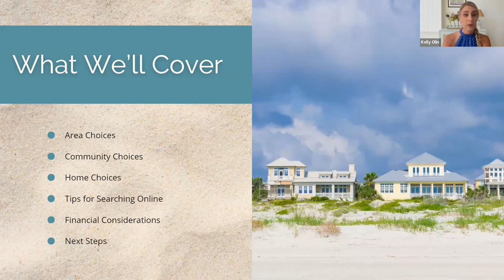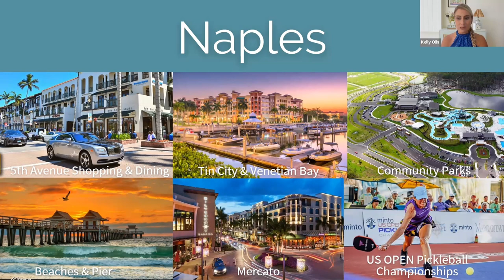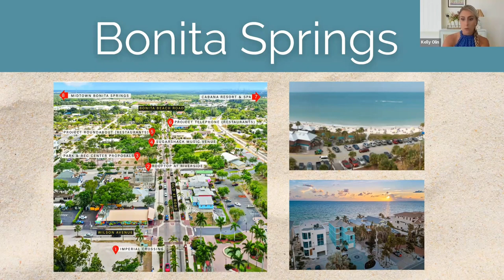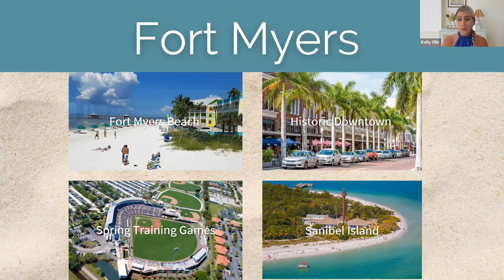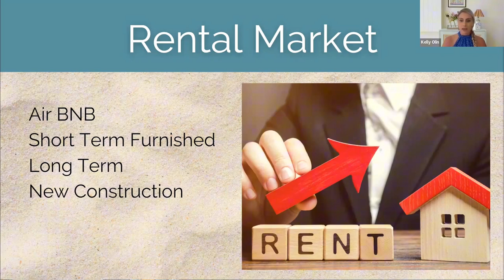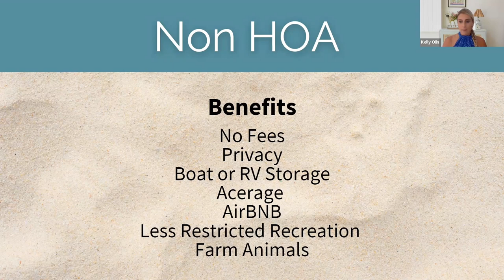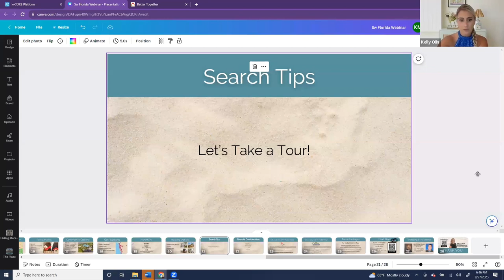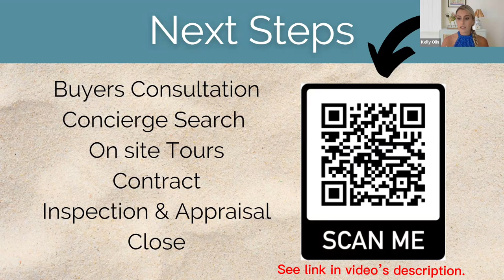Moving to Southwest Florida 🌴 MUST WATCH OVERVIEW 🎥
Explore Southwest Florida Living! 🌴

✅ Relocation
✅ Second Homes
✅ Investment Properties

Discover cities, housing options, investment hotspots, and financial insights in this MUST WATCH video webinar!

Looking forward to connecting with you soon!